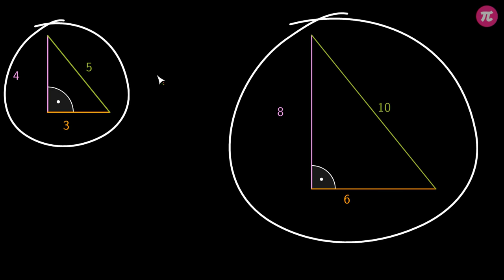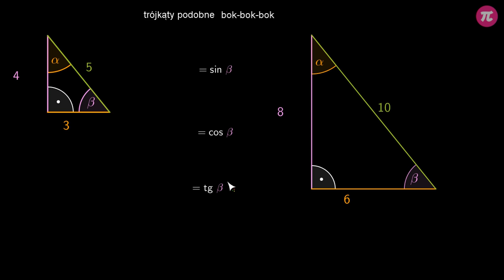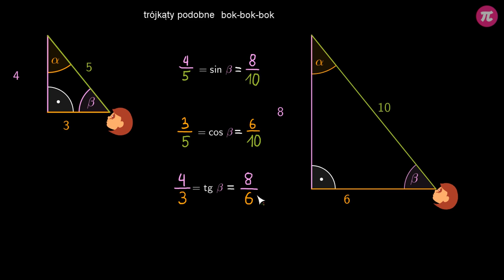Sinus, cosinus i tangens w trójkącie prostokątnym #1 [ Trygonometria ]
Z tej wideolekcji dowiesz się:
  - co to jest sinus kąta ostrego,
  - co to jest cosinus kąta ostrego,
  - co to jest tangens kąta ostrego,
  - jak obliczyć sinus kąta ostrego,
  - jak obliczyć cosinus kąta ostrego,
  - jak obliczyć tangens kąta ostrego.

PLAYLISTA
Ta wideolekcja jest częścią playlisty [ Trygonometria ]:
Ta playlista dotyczy zapisywania trygonometrii. Dowiesz się z niej, co to jest sinus, cosinus i tangens kąta ostrego, jak wyznaczyć sinus, cosinus i tangens kąta ostrego w trójkącie prostokątnym, co to są tablice trygonometryczne i jak z nich korzystać, jak obliczyć pole trójkąta znając sinus kąta ostrego, jak stosować trygonometrię w zadaniach geometrycznych, jak wyznaczyć wartości sinusa, cosinusa i tangensa dla kąta 30, 45 i 60 stopni.

Tutor: Krzysztof Chojecki
Konsultacja: Maria Mędrzycka
Grafika podsumowania: Agnieszka Opalińska
Materiały: Agnieszka Opalińska, Krzysztof Chojecki
Redakcja: Małgorzata Załoga